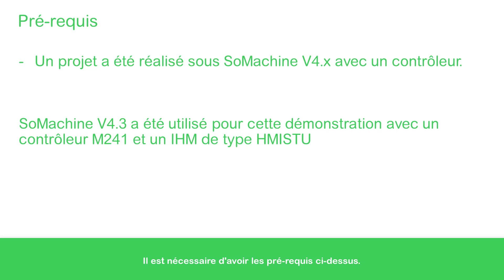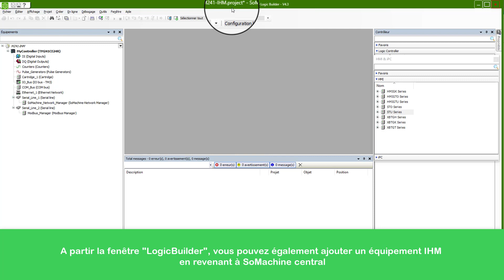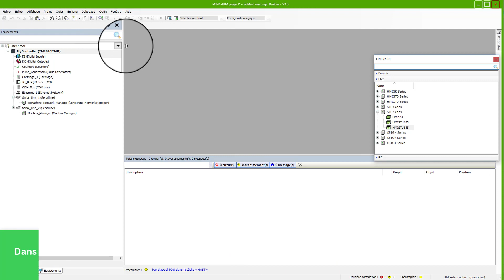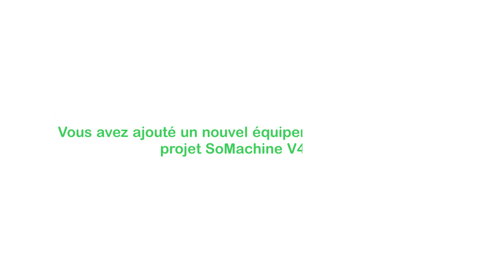Comment intégrer un IHM dans un projet SoMachine V4.x ?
Cette vidéo illustre la procédure pour intégrer un nouvel équipement de type IHM dans une application nouvelle ou existante :
- À partir de SoMachine Central et du menu Configuration
- Ou à partir de LogicBuilder en retournant sur SoMachine Central ou en sélectionnant l’afficheur à partir du « Catalogue de matériels »

Prérequis : Avoir réalisé un projet sous SoMachine V4.x avec un contrôleur.

Logiciel utilisé pour la vidéo : SoMachine V4.3